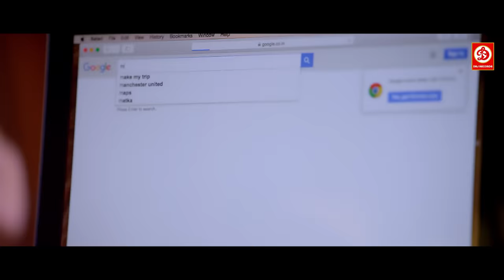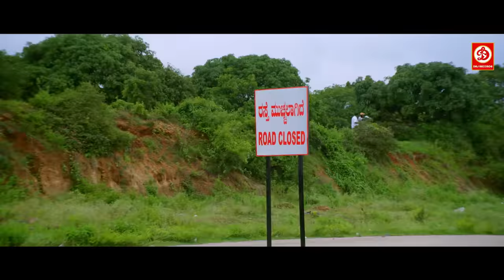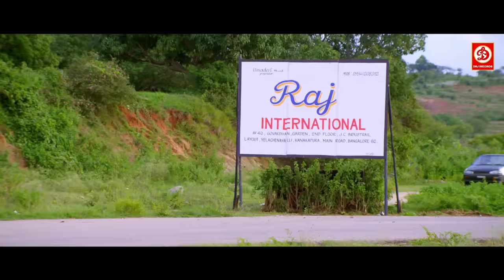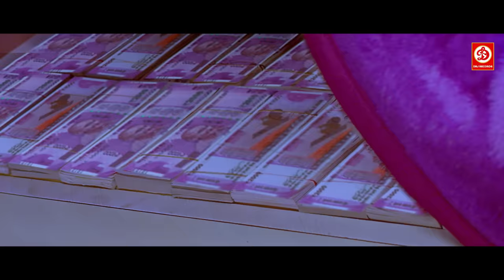धर्मा क्रिथिराज और अर्चना रोय की न्यू रिलीज हिंदी डब एक्शन फुल ब्लॉकबस्टर मूवी | चाणक्षा साउथ फिल्म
Movie: Chanaksha
Starring: Dharma Keerthiraj, Archana Rao, Shobharaj, Vinod Alva
Director: Mahesh Chinmai
Label: DRJ Records